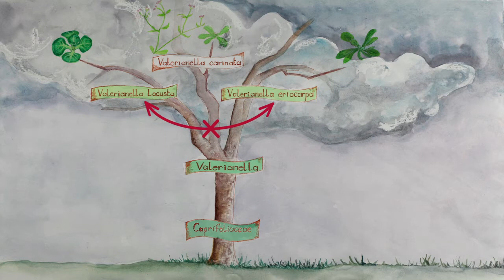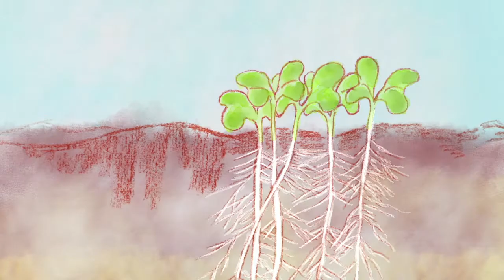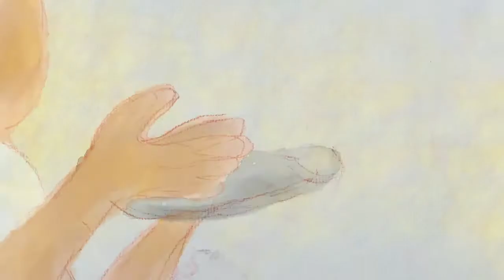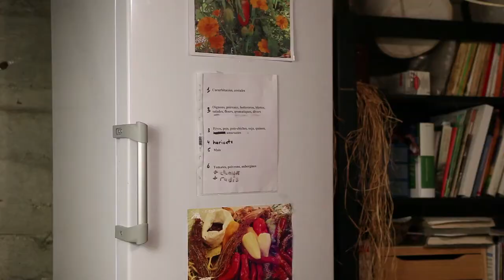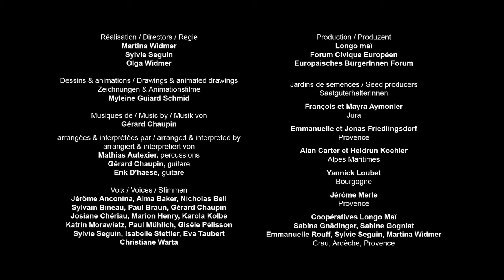Saatgutgewinnung beim Feldsalat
Dieser Lehrfilm zeigt die Grundlagen für die Erhaltung der Vielfalt der Feldsalatsorten:
die Beschaffung der Blüten und ihre Bestäubung,der Anbau, die Ernte, das Aussortieren und die Lagerung von Saatgut von Feldsalat.